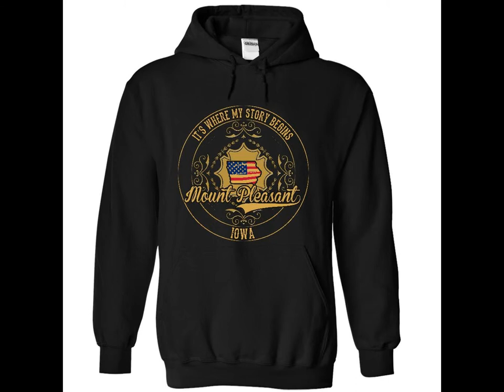Iowa - It's Where My Story Begins